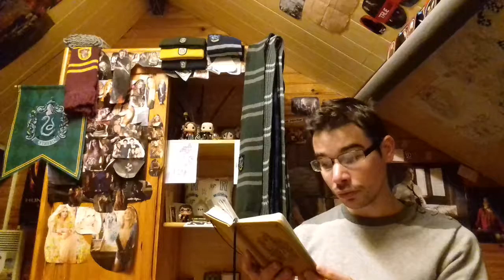Je réponds à plusieurs dilemmes de hp4.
1) Rester avec Drago? ou rester avec Cédric?

2) Être ami avec Krum? ou avec Ron?

3) Tuer Ron? ou tuer Rusard?

4) Igor Karkarof? ou Barty Croupton Junior?

5) Dumbledore? ou Cornélius?

6) Portoloin? ou transplanage?

7) 1ére tâche? ou 2éme tâche?

8) 2éme tâche? ou 3ème tâche?

9) 1ére tâche? ou 3ème tâche?

10) Coupe du monde de Quidditch? ou tournoi des 3 sorciers?